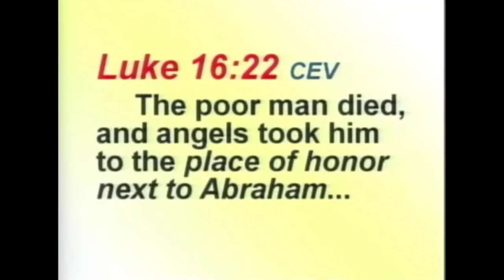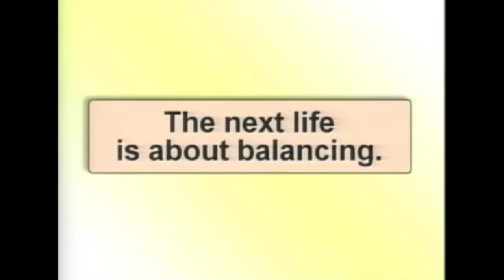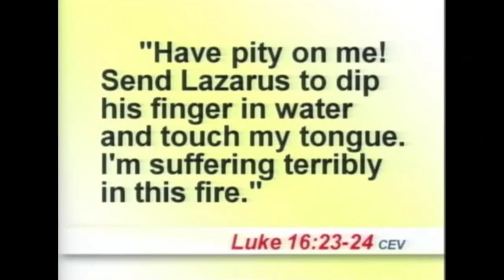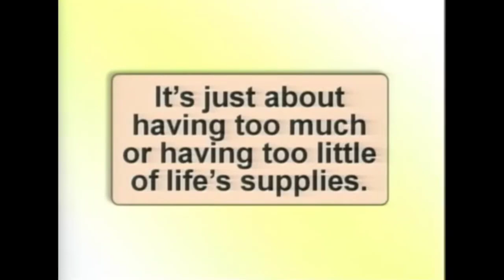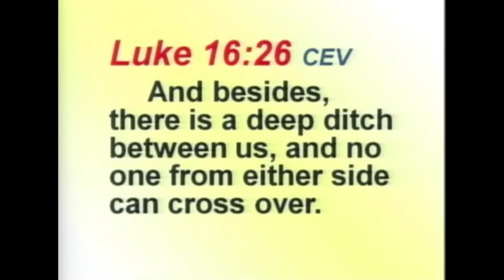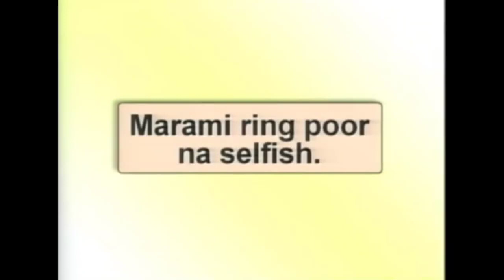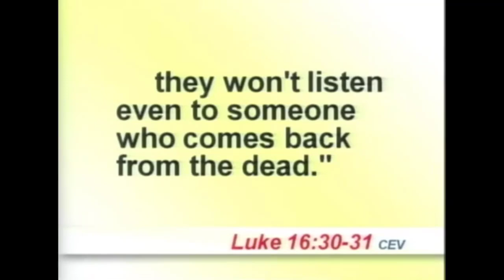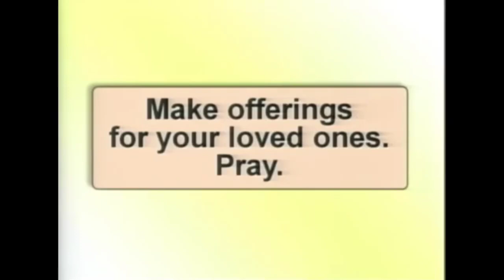Ed Lapiz Preaching 2023 🆘 How To Find Certainty In Uncertain Times 🔝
In this enlightening video, we will share valuable insights on how to find certainty in uncertain times. With the world constantly changing, it's essential to navigate through the chaos and equip ourselves with tools to thrive. Our talented experts will guide you through proven strategies and mindset shifts that will help you embrace uncertainty and discover a sense of stability amidst the unpredictable.

Join us as we dive deep into this captivating topic and explore powerful techniques to maintain your focus, nurture resilience, and cultivate a positive mindset even during the most challenging moments. We'll uncover various practical tips and time-tested approaches that can transform your perspective on uncertainty.

Discover how to leverage the concept of embracing change as an opportunity for growth, and how to stay motivated and adapt to new circumstances with grace. The importance of self-care in finding certainty will also be explored, as we shed light on the importance of nurturing your physical, mental, and emotional wellbeing during turbulent times.

If you're ready to unlock the secrets to thriving in times of uncertainty, this video is a must-watch! Don't miss out on this transformative experience that will enable you to find certainty in chaos and empower you to lead a fulfilling life.

Our channel is dedicated to helping you thrive in all areas of life, empowering you to create a positive and prosperous future.

Don't let uncertain times hold you back. Start your journey towards finding certainty amidst chaos today. Watch this empowering video and be prepared to unlock a world of possibilities!